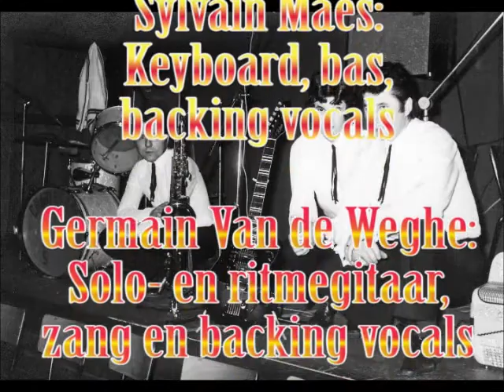MONJA - LES CHARLETANS - LIVE - 1968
Les Charletans LIVE in Zwevezele - Volkshuis 1968.